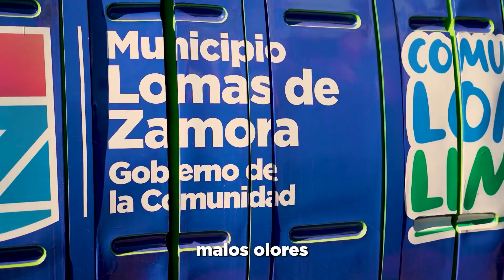😅🕣🌹 ¡HAY COSAS QUE SABEMOS TODOS!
En Lomas la basura se saca de domingos a viernes, de 19 a 21hs. 🙌🏻

❌ NO TIRES BASURA

Tirar basura es una conducta que daña la convivencia porque genera suciedad, malos olores y afecta nuestra salud.

Si ves que alguien tira desechos sin bolsas o fuera de horario escribinos por:

- Mensajes al WhatsApp del Centro de Atención del Municipio: 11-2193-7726.